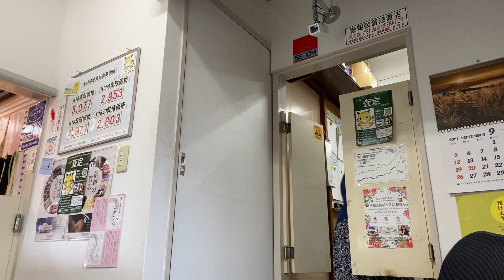ハルマチ倶楽部YouTube版 五十路女のガールズトーク 福岡の質屋ハルマチ原町質店 吉積佳奈